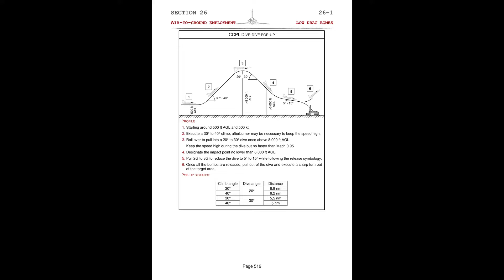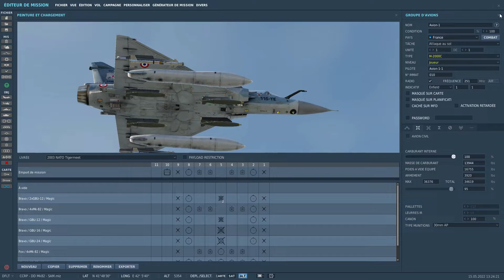DCS - Dilixo - Mirage 2000C Air/Sol #7 Largage Mk-82 (lisse) en CCPL : Piqué-Piqué Surgir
Merci infiniment à TheSkipjack95 pour avoir réalisé la traduction en Anglais..

Comment larguer les Mk-82 (lisse) en utilisant la procédure CCPL : Piqué-Piqué Surgir.

0:00 Intro
0:28 Présentation
1:04 Explication de la procédure CCPL : Piqué-Piqué Surgir
6:09 Le terrain de jeu
7:55 Vue cockpit
13:09 Récap en vue externe
14:24 Outro

Les liens :
### Chaine Twitch d'Olivier-Gaming :

Ma Config:
Processeur : Intel(R) Core(TM) i9-10900KF CPU @ 3.70GHz
RAM : 64Go
Carte Graphique : Dell Nvidia 3090 RTX  24Go
Clavier/souris : Dell
Ecran : Acer 27" LED - KG271 1920 x 1080 - 1 ms - Format 16/9
Joystick : Thrustmaster Hotas Warthog / palonnier TFRP
VR : HP Reverb G2
Track IR : Delan Head Tracking
Casque : Kingston Hyper X Cloud II red (Jack)